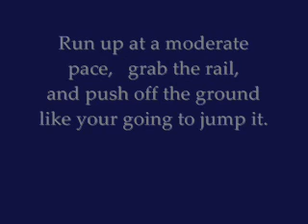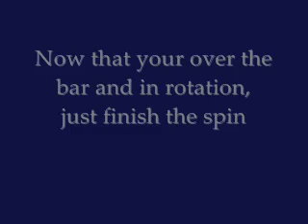360 Vault Tutorial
how to do a 360 vault